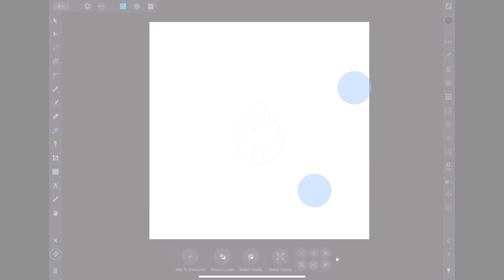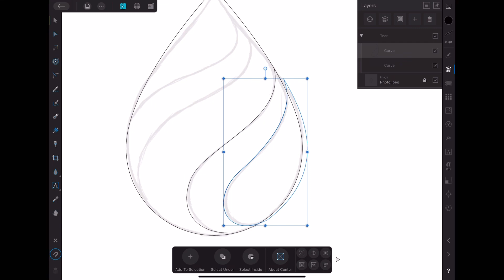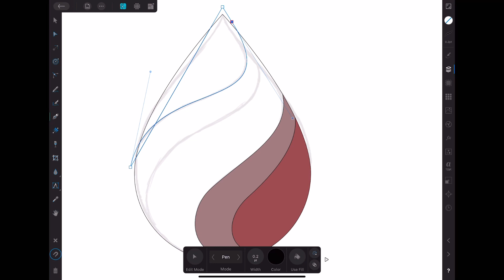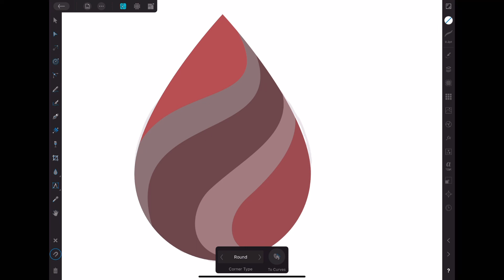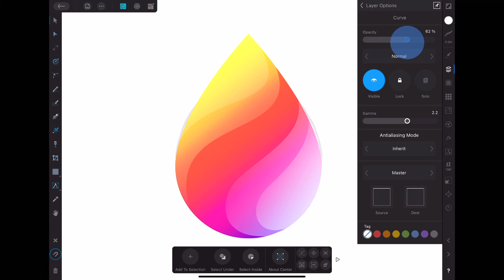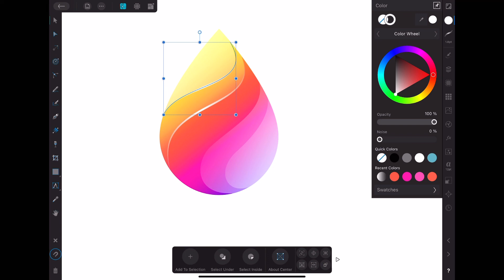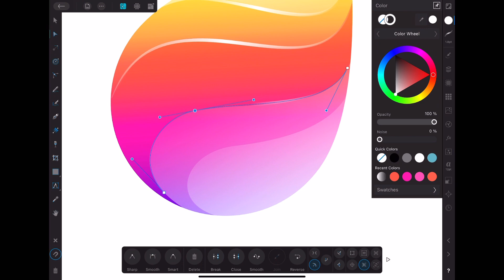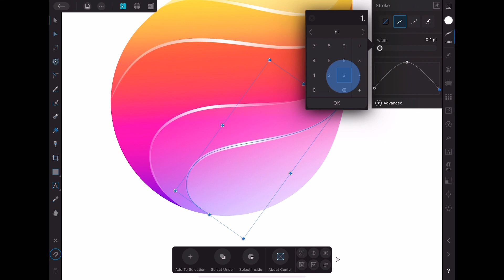Glossy Gradient Logo on iPad Affinity Designer